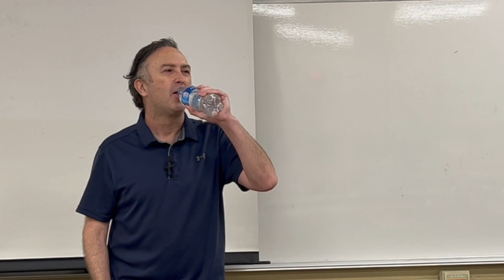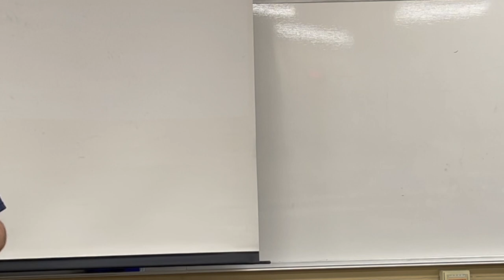What you need to know about being a game designer. Matt Forbeck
Matt Forbeck speaking to students at UW-Whitewater at Rock County, March 9, 2023